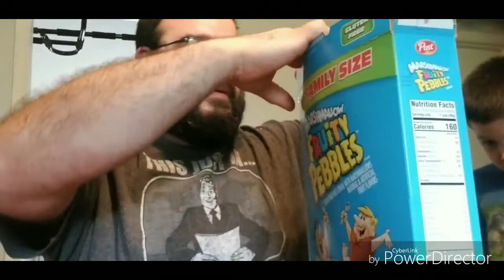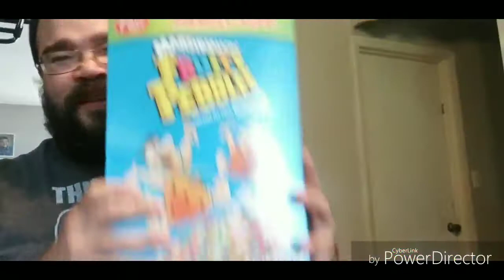New Fruity Pebbles will Marshmallow yumm